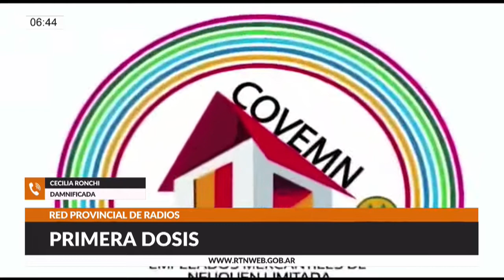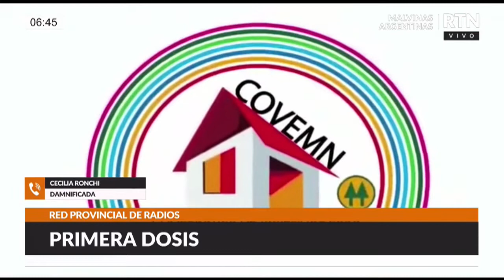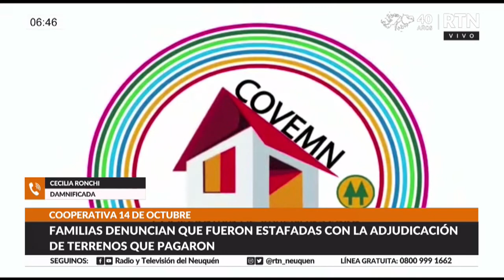Más de 20 familias denuncian que fueron estafadas con la adjudicación de terrenos que pagaron.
NOTA TELEFÓNICA A CECILIA RONCHI, DAMNIFICADA COOPERATIVA 14 DE OCTUBRE

TEMA: Más de 20 familias denuncian que fueron estafadas con la adjudicación de terrenos que pagaron, pero que no recibieron en el loteo Foro de La Meseta de Neuquén. La Cooperativa 14 de Octubre es la indicada como la responsable de las estafas. La organización les cobró más de 10 mil dólares por terrenos.